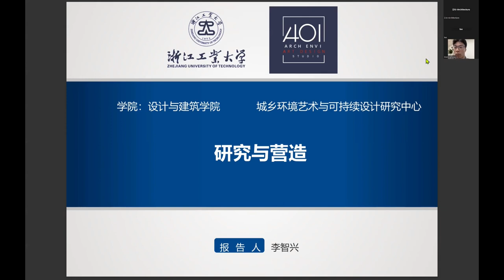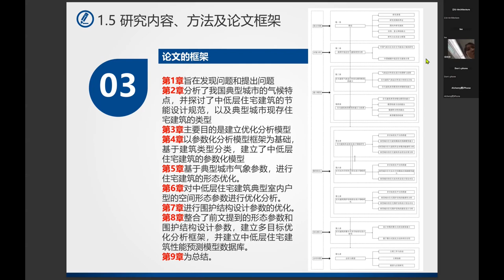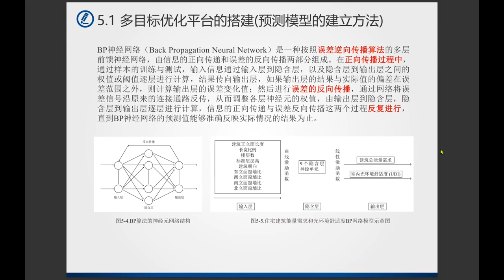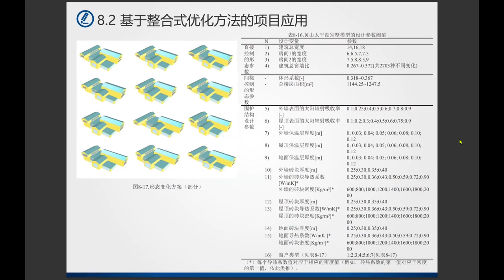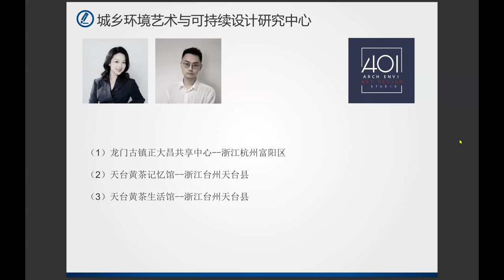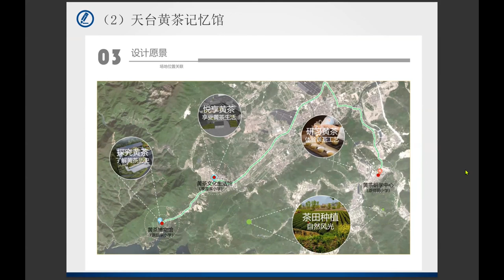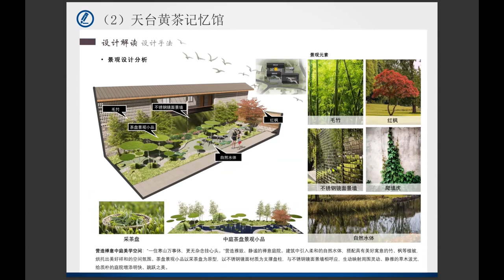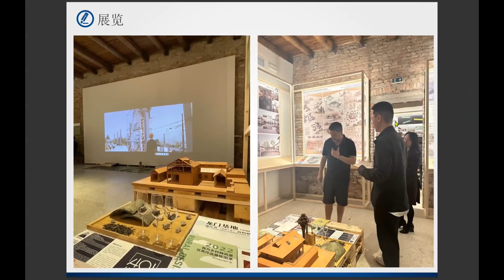JinHua Workshop Lecture Video By Dr. Li Zhixing——浙江传统村落中的公共建筑设计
浙江金华山下鲍村国际工作坊讲座视频Speech video of the International Workshop in Jinhua Village——“Public Building Design in Zhejiang Traditional Village”浙江传统村落中的公共建筑设计
Date: 27th June 2023 By Dr. Li Zhixing